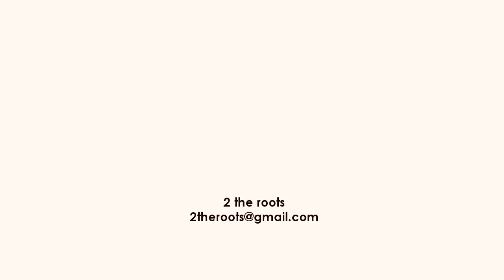Merry Christmas now Dance part 1 - Nick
Rhianna feat drake - What's my name

Nick Teaches a piece for the Merry Christmas now dance workshop

Part 2 and 3 soon to be up be on the lookout